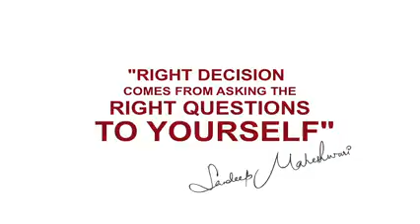How to take the right decisions by Sandeep maheshwari sir